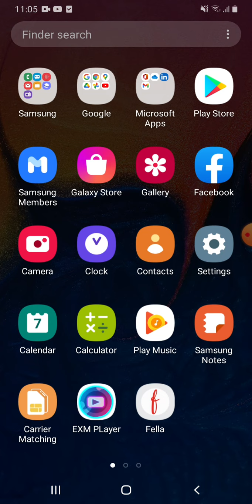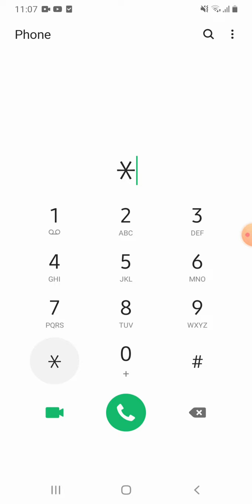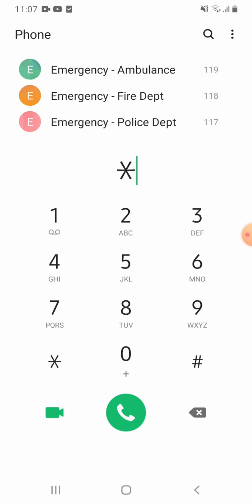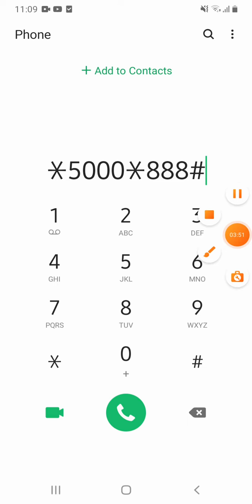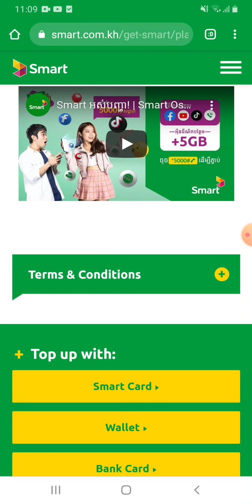របៀបចុចឆែកលុយដូររបស់ក្រុមហ៊ុន Smart គ្រប់ការដូរលុយស្មាត Smart ទាំងអស់